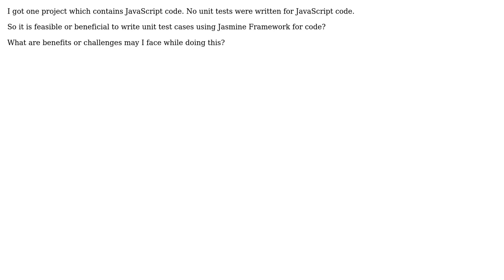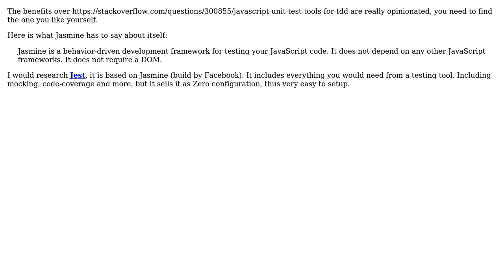Software Engineering: What are the benefits of using Jasmine Framework on existing applications?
With thanks & praise to God, and with thanks to the many people who have made this project possible! | Content (except music & images) licensed under CC BY-SA | Music | Images & others | With thanks to user Niels van Reijmersdal user Abhay and the Stack Exchange Network Trademarks are property of their respective owners. You are responsible for your own actions.